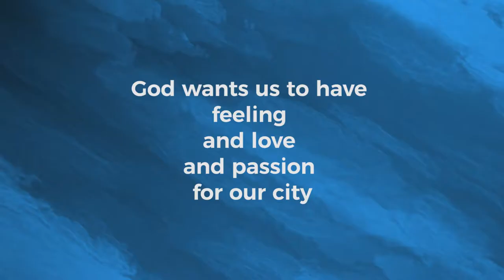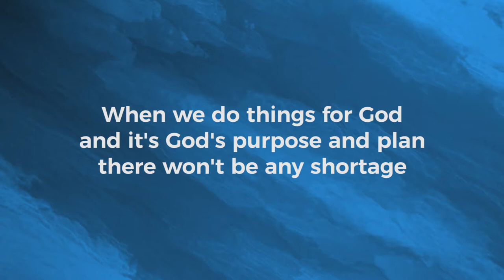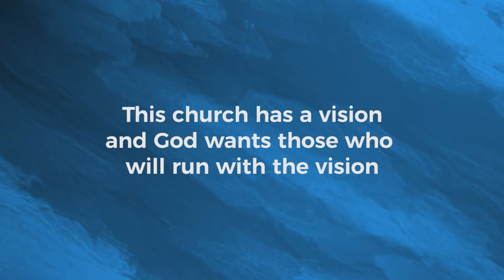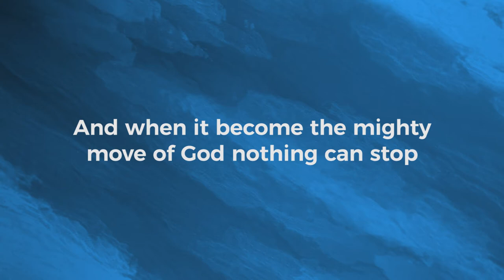Nehemiah (Key points) : Guest Speaker Ps. James Roxburgh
Our guest speaker, Ps James Roxburgh shares a message about Nehemiah today.